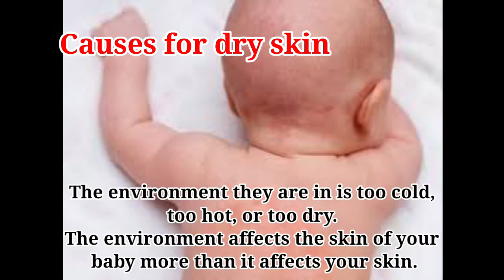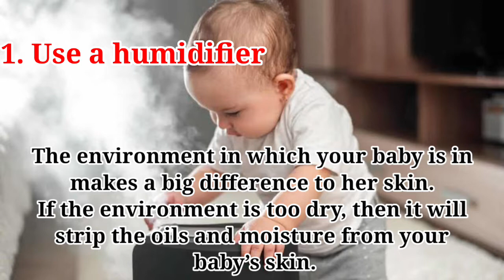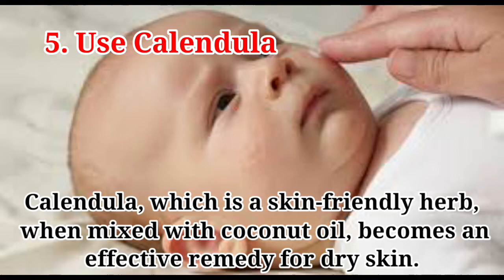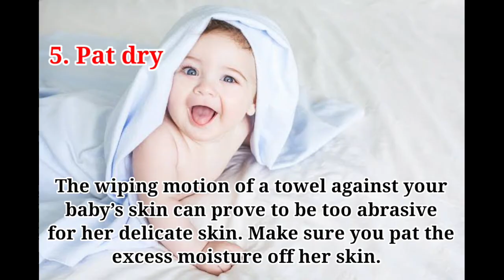Baby Dry Skin | Causes, Remedies & Prevention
Watch my youtube channel @motherslife2385 to know more about Mom's Care and Child's Care.